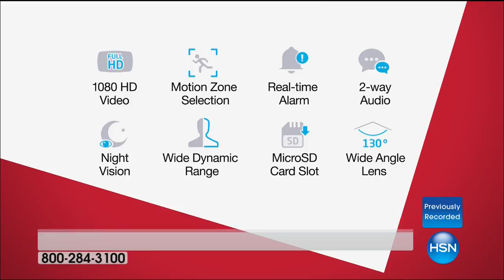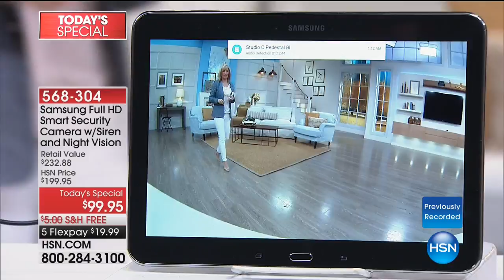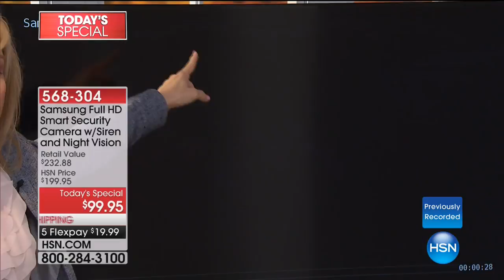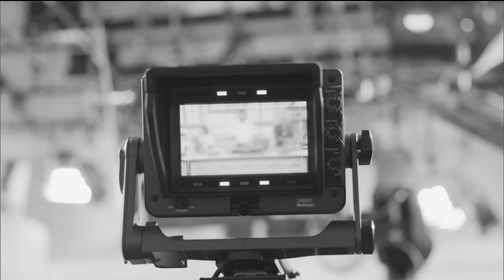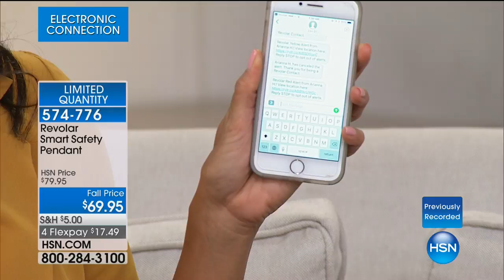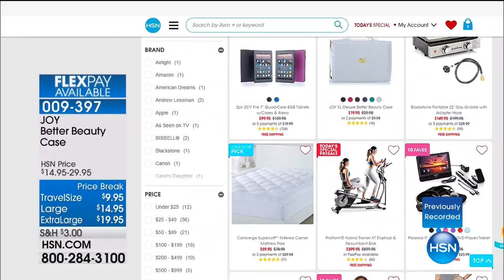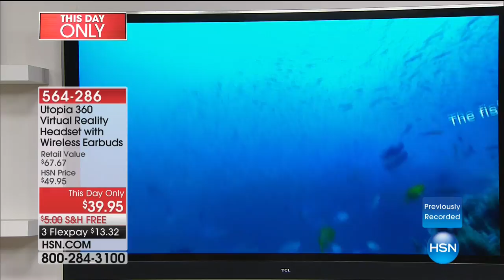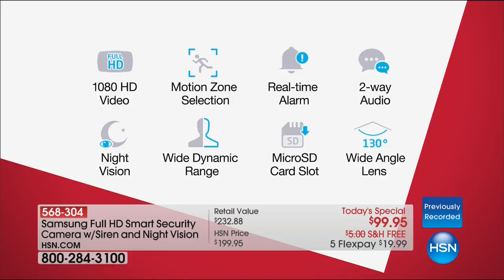HSN | Electronic Connection 08.25.2017 - 05 AM